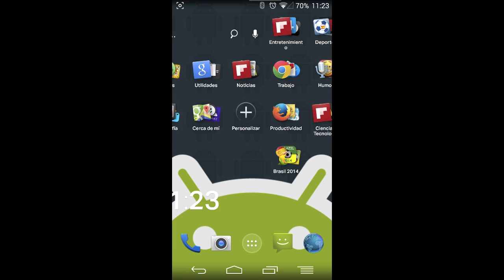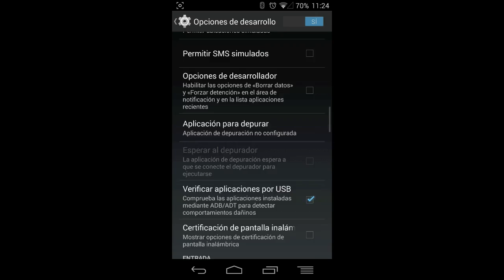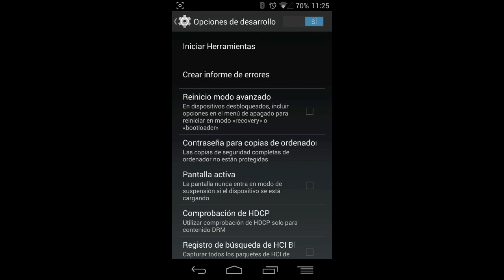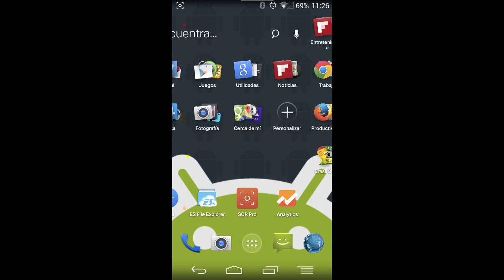Cómo habilitar las opciones de desarrollador en Android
Aquí os explico un truco válido para todos los Android en el que les enseño a habilitar el menú oculto de opciones de desarrollador para, por ejemplo, acceder a la depuración USB.